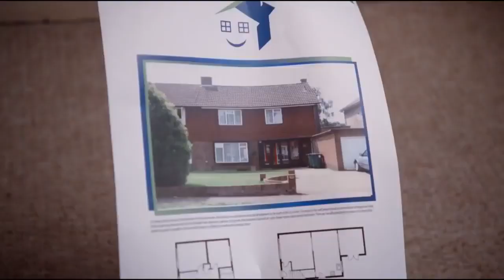Topsy & Tim 107 - MARBLE RUN | Full Episodes | Shows for Kids | HD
Tim makes a marble run with the help of his friend Tony Welch. When Topsy's friend Vinda admires the boys' work, Topsy suggests the girls make a marble run of their own, using the contents of the recycling box. The girls' marble run looks impressive but Tim thinks he knows how they can all work together to make the best marble run ever.